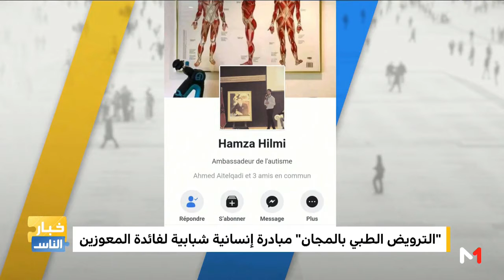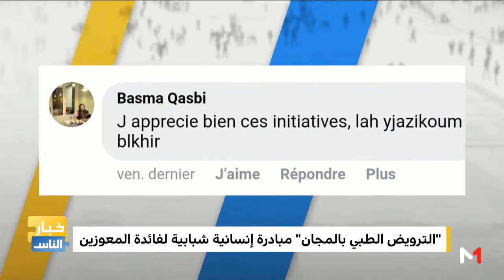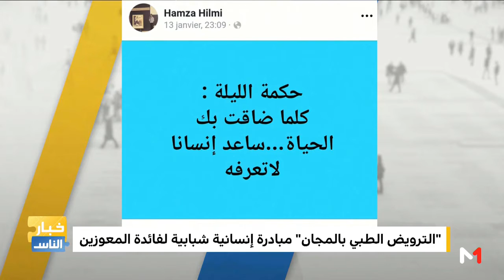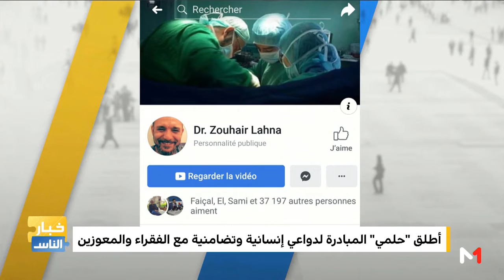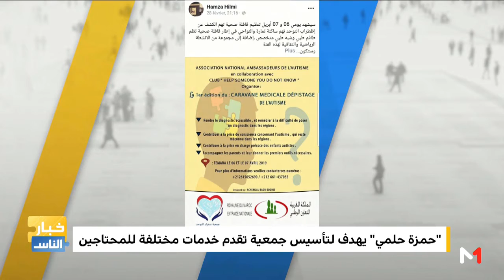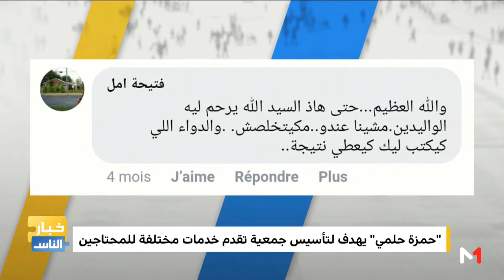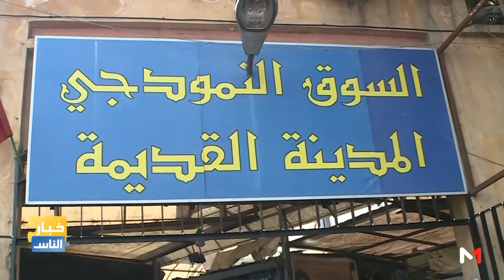خبار الناس .. "الترويض الطبي بالمجان" مبادرة إنسانية شبابية لفائدة المعوزين